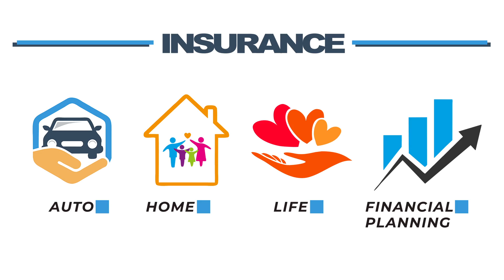Martinez Insurance & Financial Services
Corporate Media Services By: Amaury Santana & Nestor Yanani